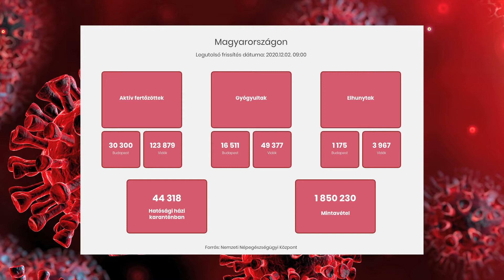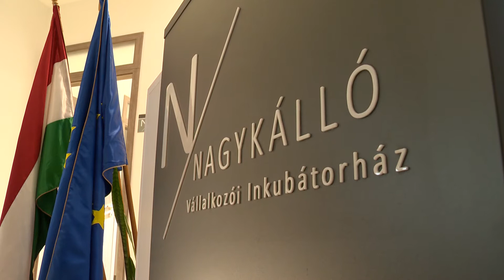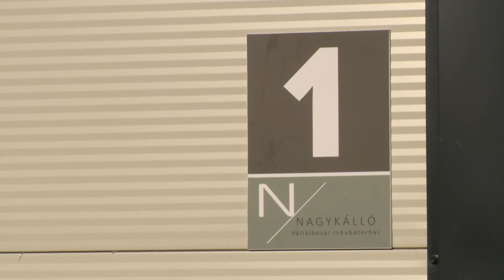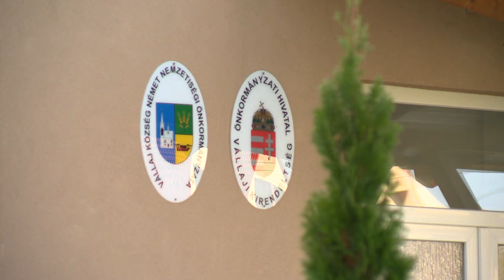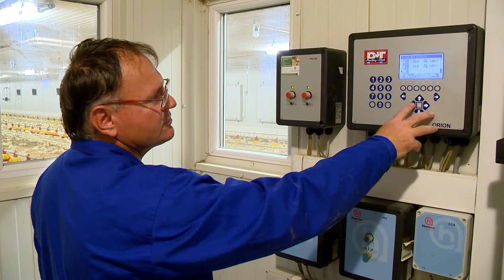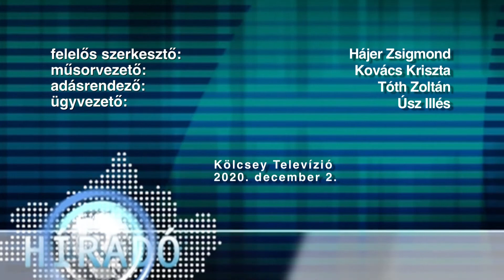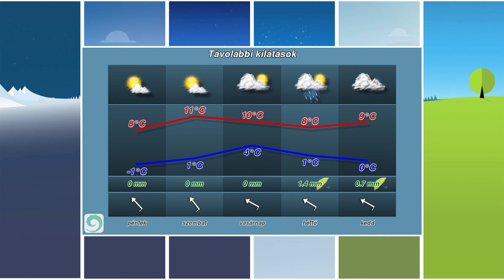Híradó 2020. december 2. - Kölcsey TV